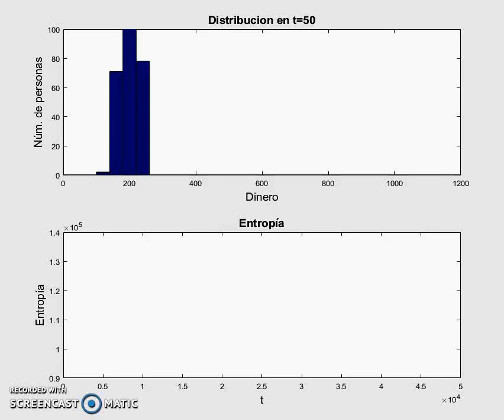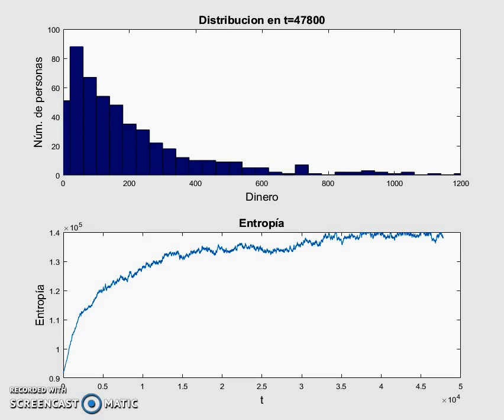Distribuciones de dinero según Yakovenko: Dinámica simple de distribuciones según Yakovenko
Se replicó el método descrito por Yakovenko para obtener la distribución de equilibrio de un sistema de N agentes interactuantes con la restricción de la constancia del dinero.

Se consideró un sistema de N=500 agentes y un total de dinero M=100,000. Todos los agentes iniciaron con una cantidad de dinero M/N=200.

En cada iteración se elige a un agente para que intercambie 2 unidades de dinero con otro elemento al azar. La probabilidad de que en cada interacción el agente gane o pierda dinero (es decir, que entregue las dos unidades o que le sean entregadas por parte del agente seleccionado al azar) es aleatoria.

Como condición se impuso la condición que, si el agente que entrega dinero tiene cero unidades de dinero, se eligiera al azar otra pareja de agentes de manera que en el sistema no se pueda tener dinero negativo. A lo largo de cada iteración también se fue calculando la entropía del sistema, calculada a partir de la ecuación (4) en Banerjee & Yakovenko (2010)). El sistema se dejó evolucionar con un criterio de 50,000 iteraciones.

Como era de esperar por la analogía con la energ´ıa, y como fue conﬁrmado por el grupo del Dr. Yakovenko, la distribucio´n de equilibrio tiene una forma exponen- cial decreciente, igual que la distribuci´on de Boltzmann-Gibbs.